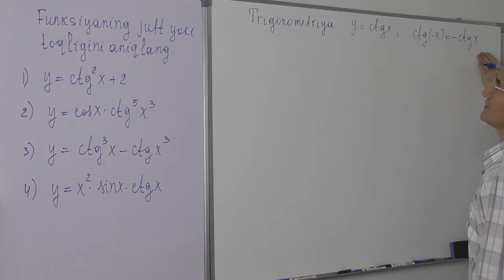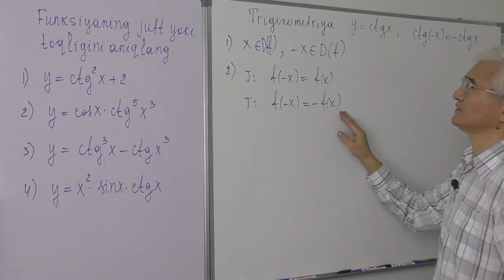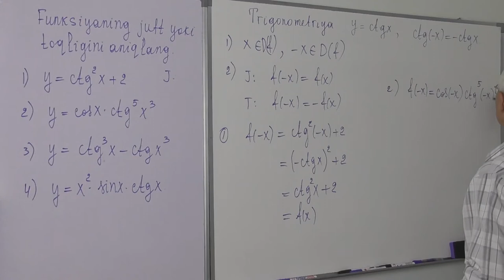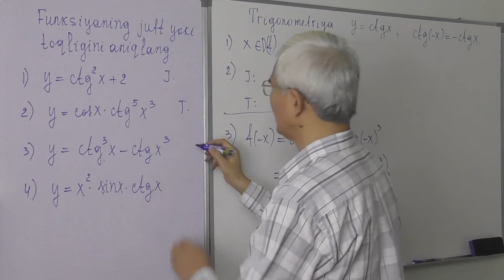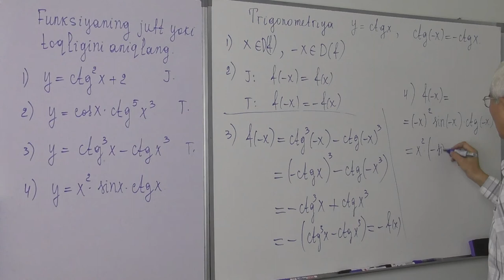17.5 y=ctgx funksiya Juft toqligi